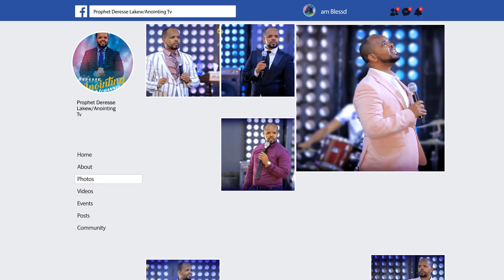እመጣለሁ!!!...||MAN OF GOD PROPHET DERESSE LAKEW